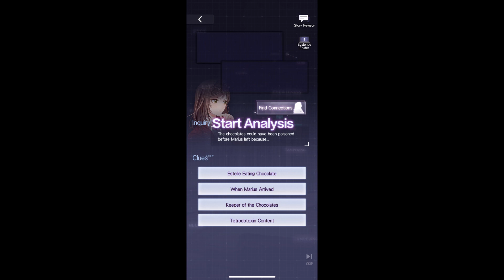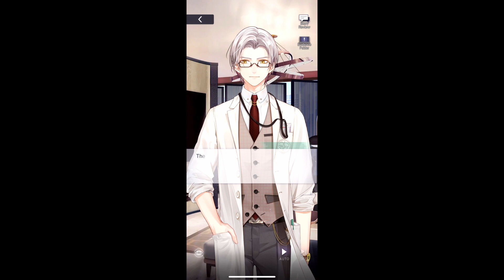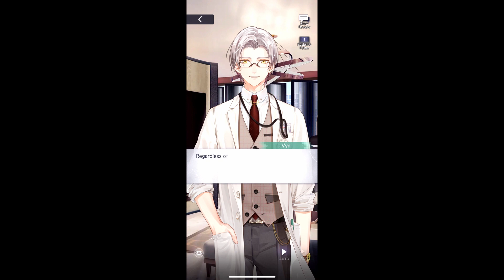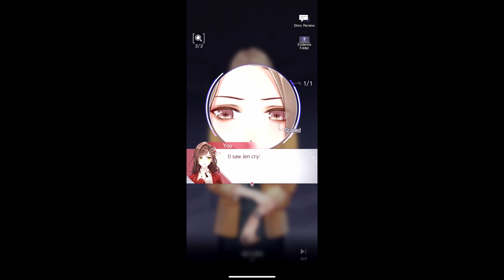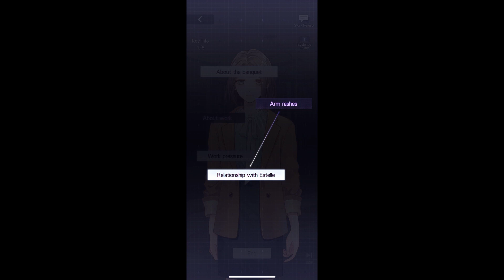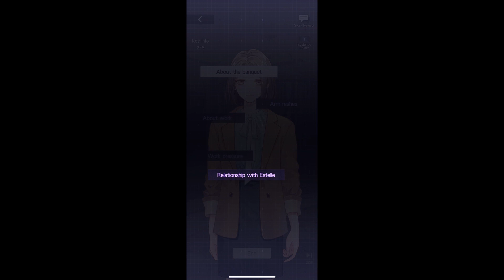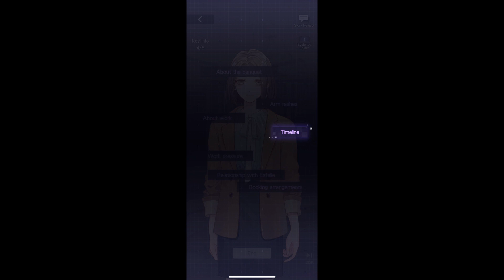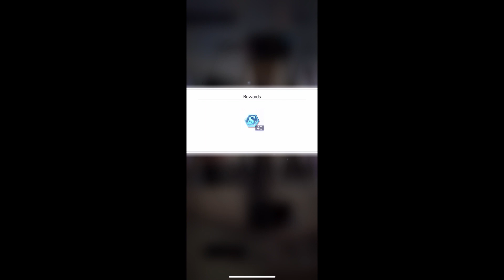Tears of Themis Chapter 2: The Unbearable Love Part 2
Welp, it's been a while since the last upload and it's going to take me a while. to upload the rest of the chapter too sobs.